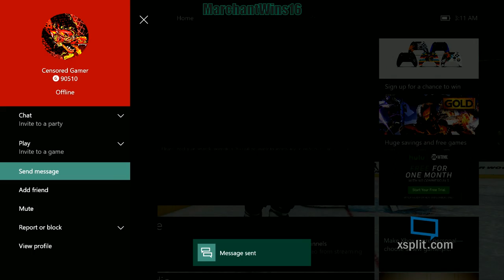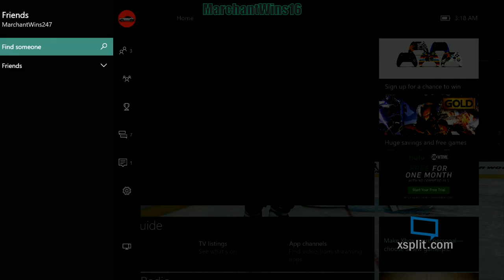NHL 16 (Part 4)